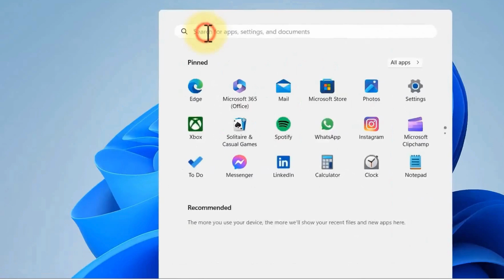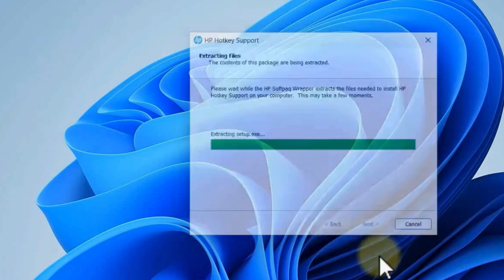How To Solve Hotkey Support Problem | Easy Guide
Struggling with hotkey support issues on your computer? This easy guide will walk you through the steps to resolve hotkey problems efficiently. Whether you're experiencing non-responsive hotkeys or errors, we've got you covered!

In this video, we will cover:

Common causes of hotkey support problems
How to troubleshoot and fix hotkey issues
Tips to ensure your hotkeys function properly

Need more help? Leave your questions in the comments, and we'll do our best to assist you!